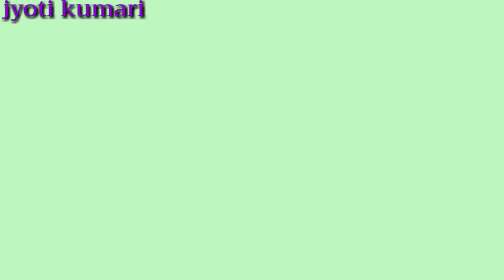Beautiful flower high heels Slippers designs 2019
Highheels#slippers#designs

Online shopping app club factory stylish flower high heels Slippers designs collection 2019

Upto 85 %off install now club factory app

Club factory sales started in 22nd Feb - 24th feb end
club fashion sales started this date

Fashion Clothing, Bags, Shoes and Jewelry. Check out Club Factory's Website Now. Huge Selection . Stylish Items. High Quality.
Buy Clothing, Shoes, Bags, Jewelry, Beauty Accessories, Home & Electronics at Lower Price.

1)Platform wedge slipper
2)Flowers Flip Flops Leisure Beach  Slippers
3)Ms Ethnic Wind Flowers People Word Flip Flop
4)Handmade Flowers Beach Shoes Bow Tie Lovely
5)Women's Shoes Cool Slippers
6)Bohemia Flowers Romantic Flat Platform Slippers
7)Women's Fashion Bowtie Slippers
8)11 Cm Beach Flip Flops Thick Bottom Anti Slippers
9)Floral Flat Wearproof Casual Beach Slipper
10)Sweet Thick Bottom Slippers
11)Shoes Bottom Flip Flops Slippers
12)Ms Manual Flowers Bright Drill Flip Flops Thick Bottom Non-slip Flop
13)Diy Cartoon Bear Flower Flip Flop Wedge Sandals Good Quality Anti-Slip Platform Slippers
14)Ms Bowknot Pearl Lace Non-slip Wear-resistant Beach Shoes
15)Ms Big Flowers Non-slip Flat Word Drag Sandals
16)Olive Shape Led Bar Party Props Hip Hop  Slippers
17)Beach Flower Wedge Sandals
18)Fashion Cool Slippers
19)Women Shoes Fashion Flower Slippers
20)High Heel Slippers
21)Flip Drag Thick Bottom Anti High Heels Cool Slippers
22)Ultra High Waterproof Platform Slippers
23)Beach Shoes Sandals Platform Flower Decor Flip Flops Wedge Heel
24)Bohemia Slippers Beach Flip Flops Platform Sandals
25)Thick Bottom Slope Round Head Pure Embroidered Peony Flower High Heel Slipper Soft Shoes Batch
26)Womens Fashion Cool Slipper
27)Big Flowers Dragges Slopes High Heels Cold Slippers Thick Bottom Muffin Shoes Fish Mouth Slippers.
28)New flower beach shoes high heels flip flops muffin slippers thick bottoms summer fashion cool slippers
29)Sponge Thick Soles Slippers Antiskid Wedges High-Heeled Shoes Or Lend Sandals
30)Slippers Walking
31)Shoes Fashion High Heel Slippers
32)Flip-Flop Platform Flowers Medium Heel Flip Flops Slippers Sandals Swing Wedges Beach Shoes